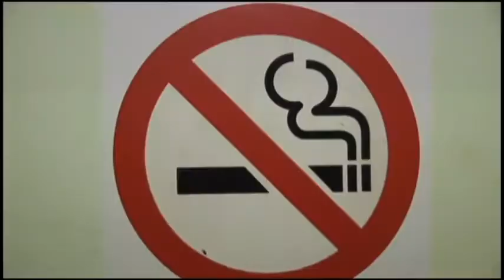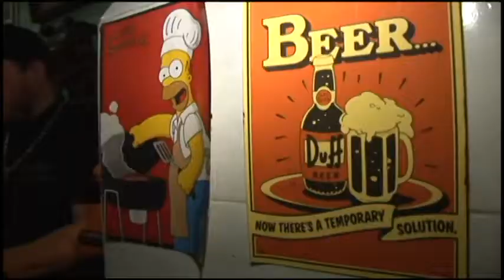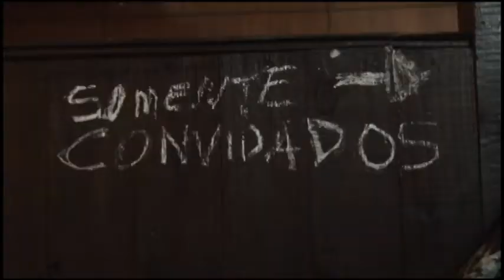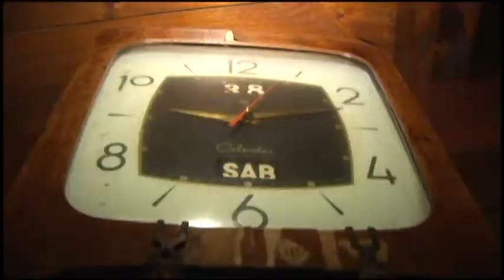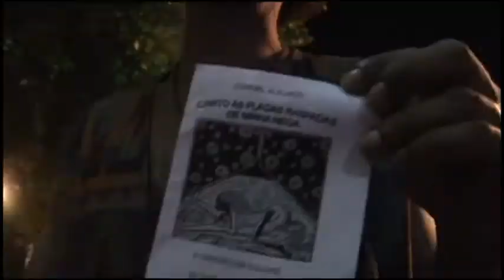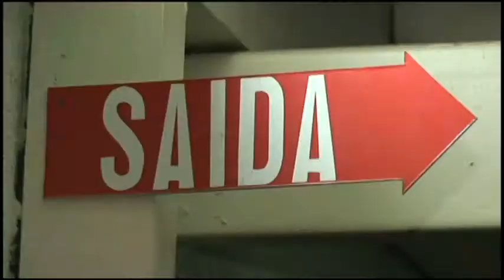Turco´s Party - Amorycana Snooker Bar